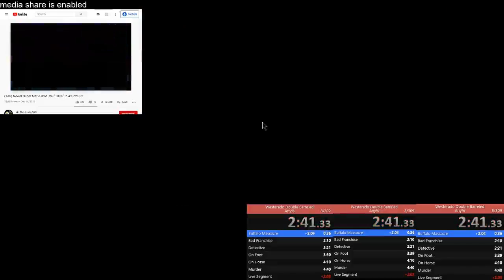Westerado DB Horde% PB 2:41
Not the best but I will get better over time.